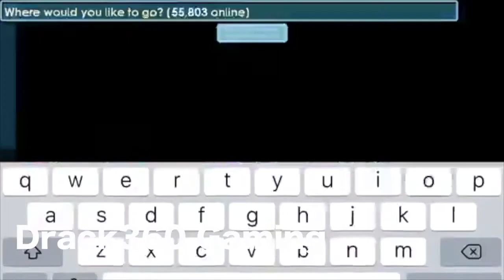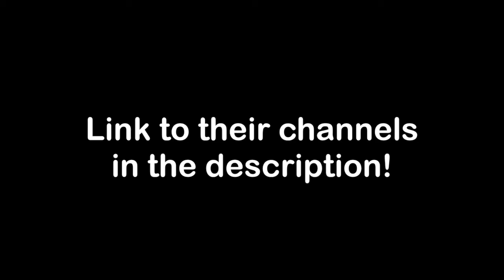Best Prizes and Moments in Wolfworld - Growtopia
Here is my compilation of the best prizes (and fails) of youtubers attempting Wolfworld or Valhowla! Thanks to them for the clips! The link to their channels will be below! Now that you've seen the best prizes from wolfworld, go try out wolfworld for yourself!

(How to Stop Bullying in Growtopia)